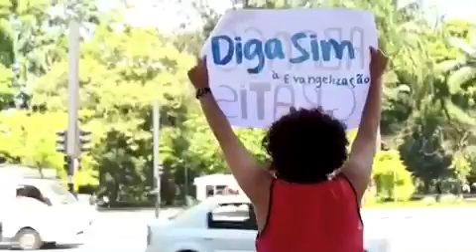Diga sim juntos somos mais ! Só o amor constrói!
Eu digo sim para Jesus!